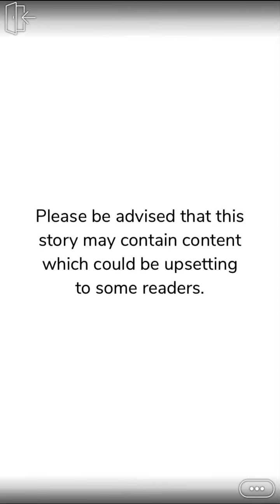Chasing Us (Part 12) Finale Episode Choose Your Story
Chasing Us Episode 12 End

Five years since they've last seen each other, fate brings Gia and Carter back together one more time in an attempt to put their past behind them for a chance at a future.

Writer Credit: Yadira
Author’s IG: @yadira.episode